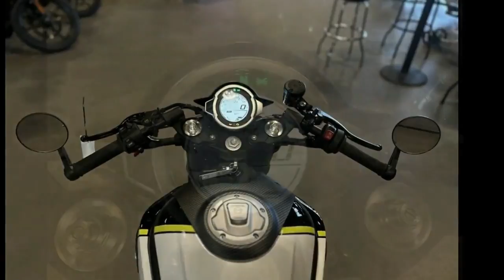2023 CFMoto 700CL-X Sport - Fayetteville NC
2023 CFMoto 700CL-X Sport
Enter the 700CL-X Sport. For a full dose of excitement, throw a leg over the saddle, thumb the starter, and let your right wrist do what it was made for. What happens next is pure entertainment. Even if you ride it for practical reasons, the only thing that can overtake you are your happy thoughts.

Features may include:

When you start with a clean sheet of paper and the best intentions this is what you get. With its caf-racer style and outstanding performance, the 700 CL-X Sport gives you something few motorcycles canand#8212;the confidence to show up wherever you want.